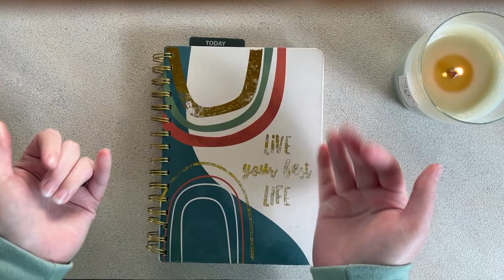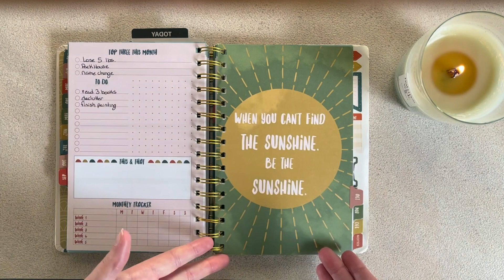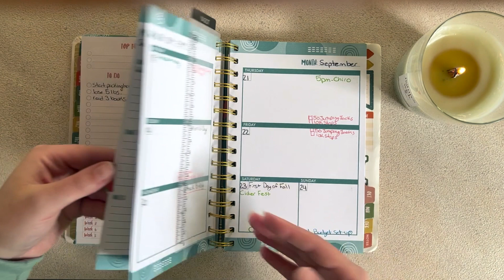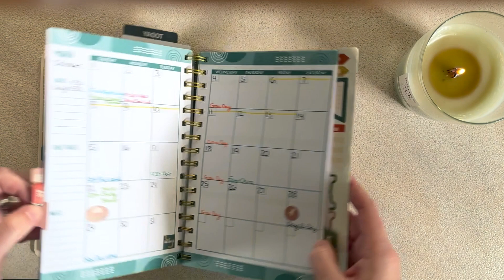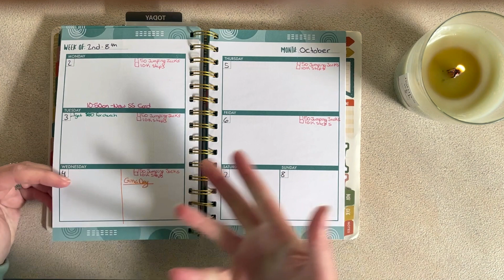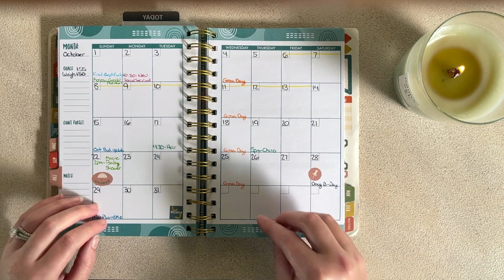October Plan With Me | Spooky Season Is Here | 2023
Websites I Use to Save/Make Money: (using my link allows me to get a small $ and you also receive $ for signing up- this does not cost you anything extra):

- Rakuten (cash back for what you already buy- spend $40 [new members only] and get $40)

All opinions are my own and the video is not sponsored.